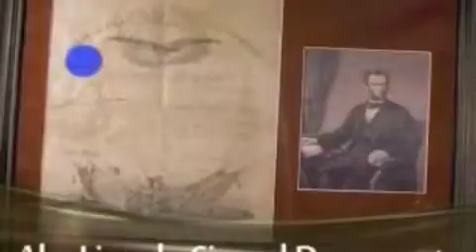CV Treasures specializing in vintage autographs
CV Treasures has a vast and remarkable collection of vintage and historical autographs worthy to make any collector envious. Even if you are not a collector you will enjoy some of the very unique collectibles we have...come check us out.